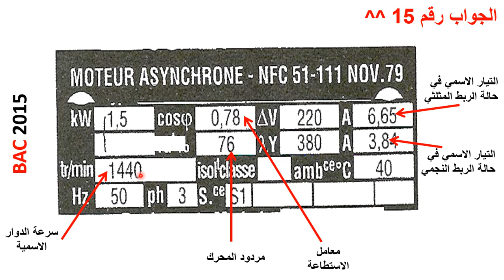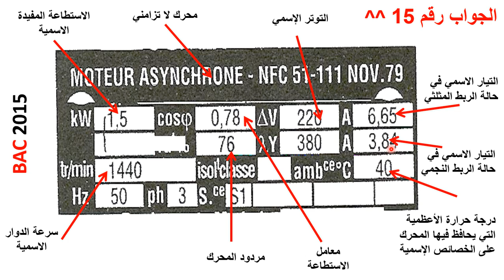جواب 15 باك 2015 موضوع الثاني